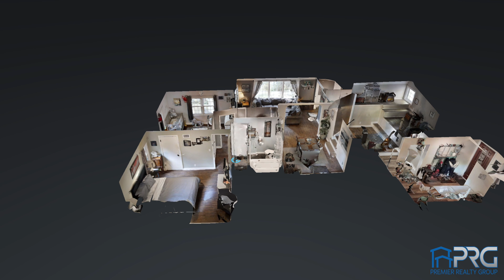1061 South Biron Drive, Wisconsin Rapids, WI 54494